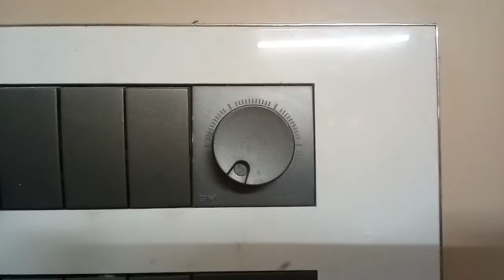How to increase ceiling fan speed in tamil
Electrical tamizha

Hi friends